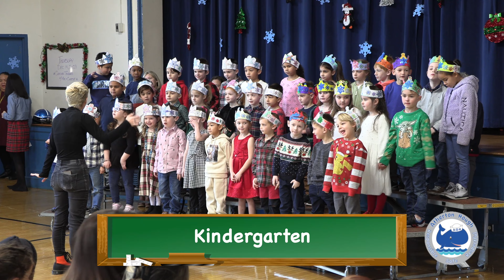Atherton Hough Winter Concert - December 14, 2023